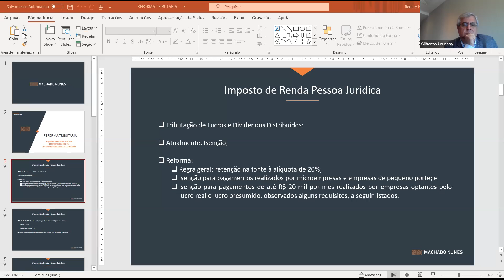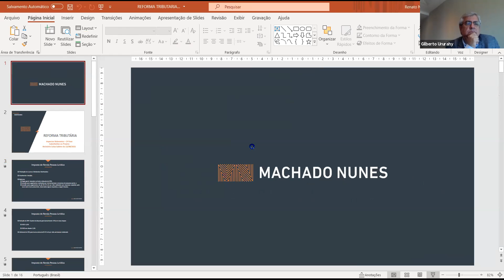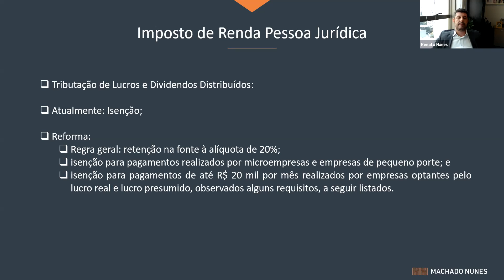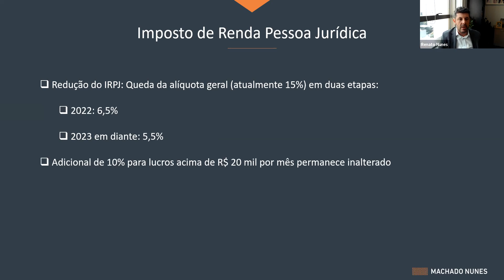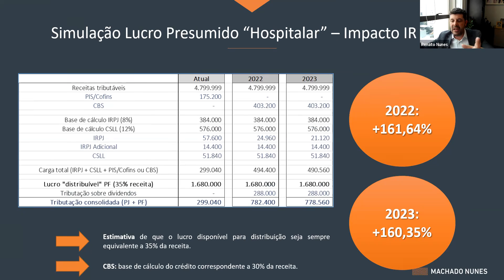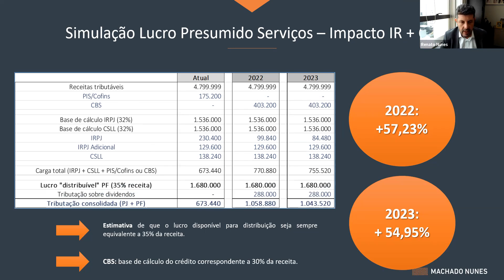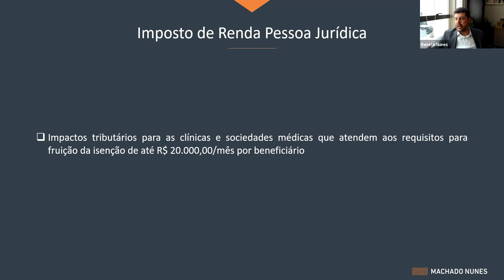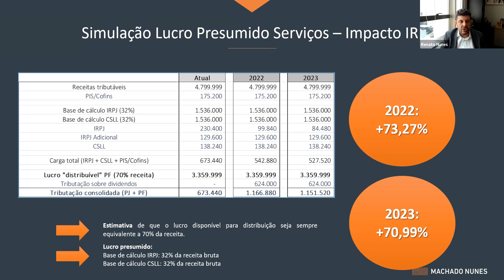Mesa-redonda sobre "Reforma Tributária e Impactos na Saúde" - 24/08/2021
Mesa-redonda sobre "Reforma Tributária e Impactos na Saúde", realizada pelo Conselho Empresarial de Medicina e Bem-Estar da ACRJ, dia 24/08, com  palestras de Marcos Paulo Novais, superintendente executivo da Abramge, e Renato Nunes, sócio do Machado Nunes Advogados.